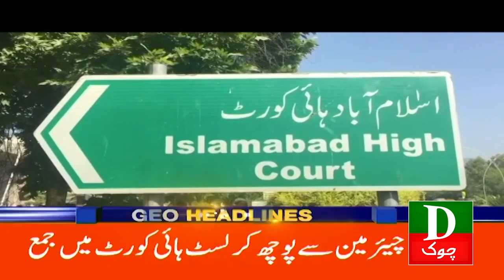Pakistan Latest Headlines 6 PM | PIA Aur PSO Ke Darmian Agreement | 28 Oct 2023